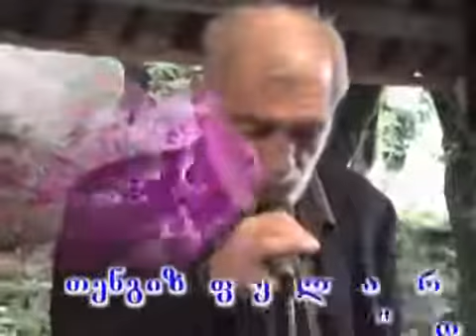KOMENTARIS GARESHE3@BESARION ZAKARIADZE 10 10 2014 WELI